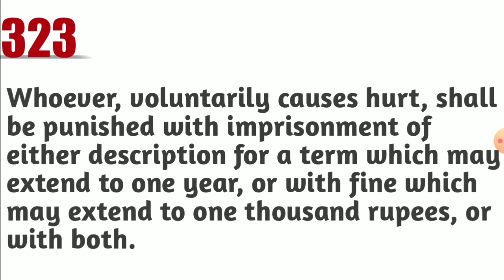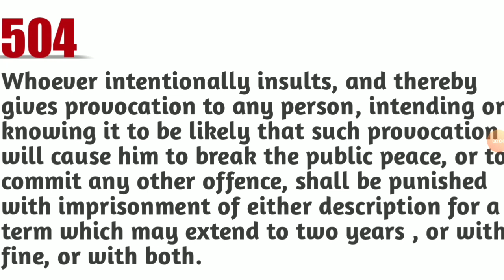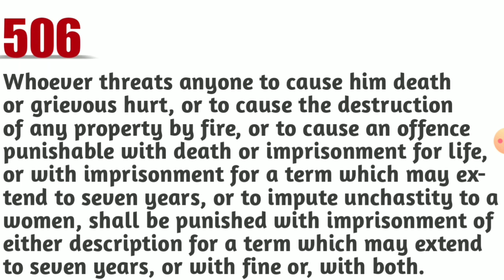Section 323, 504 and 506 of Indian Penal Code | Full explanation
Today in this video I will tell you about IPC or Indian Penal Code section 323, 504 and 506. I hope that you definitely like my video.

Topic Cover :-
1) What is ipc section 323, 504 and 506
2) Section 504 ipc in hindi.
3) Section 504 and 506 of ipc